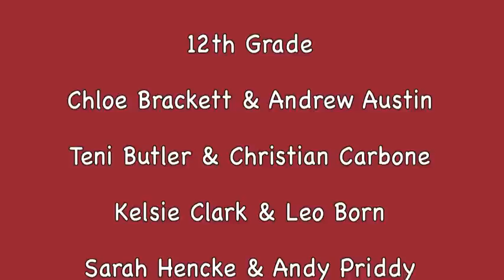Baylor Homecoming Court 2011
We were so fortunate to be able carry the Baylor School 2011 Homecoming Court last night.  The football team prevailed, and it was a terrific night.  Congratulations to Eric & Kelsie on winning King & Queen for Homecoming!!

Buzz LLC - Chattanooga Pedicabs, visit us on the web and if you "Like" our page, you can make sure to tag us in your photographs.